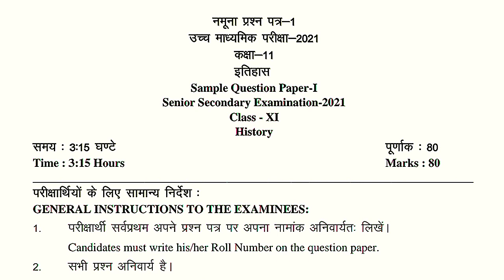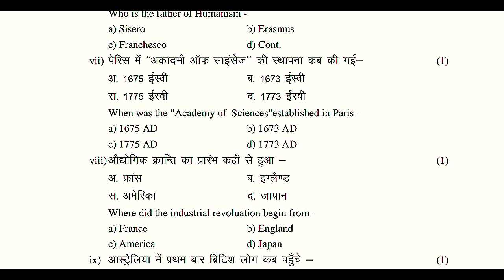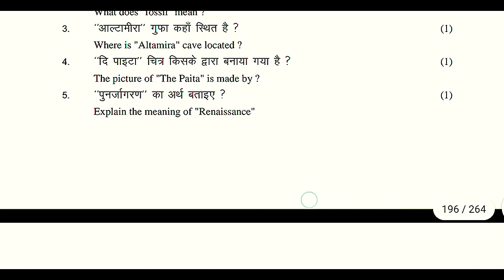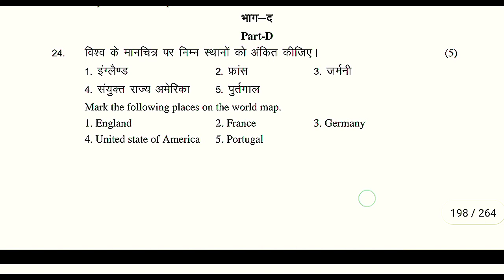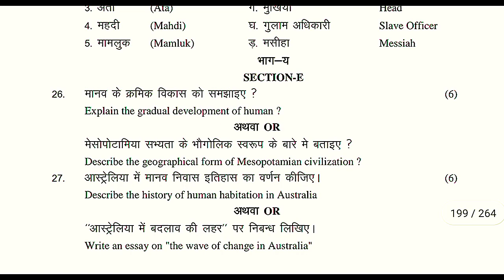Rbse Class 11th Model Paper 2021। Important questions history। इतिहास मॉडल पेपर कक्षा 11 ।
HII
I AM BHANWAR  PRAJAPATI WELCOME TO OUR YOU TUBE CHANNEL 👉 BHANWAR TODAY NEWS

1/. Class 11th history questions paper 2021
2/. class 11th history model paper 2021
3/. Rajasthan Board Class 11 Sample Paper
4/.  RBSE Class 11 Sample Paper PDF-
5/. RBSE Board Exam Today News